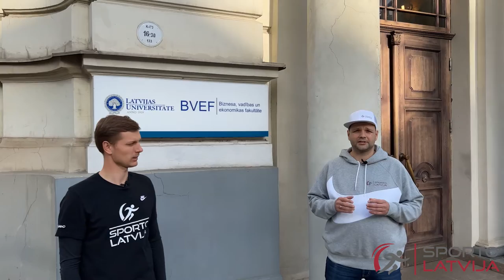Ciemos pie LU karsējmeitenēm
Latvijas Universitātes karsējmeiteņu komandai ir sena vēsture, 2009.gadā, neliela Latvijas Universitātes deju grupa „Mango” sava prieka pēc vienojās kopīgās nodarbībās un reizēm atbalstītu kādu studentu sporta pasākumu. Tajā laikā trenerei Inetai Miškunai radās ideja par karsējmeiteņu komandas izveidi. Un tā, 1. sezonā – 2009./2010. studiju gadā, tika izsludināta pirmā izsapņotā komandas atlase.

2010.gads nāca ar lielām pārmaiņām – basketbola komanda Latvijas Universitāte uzsāka savu startu Latvijas basketbola līgas pirmajā divīzijā (LBL).

2012.gadā karsējmeitenēm nesa prieka un gandarījuma asaras. Tika izcīnīta vēsturiska zelta godalga I Latvijas augstskolu karsējmeiteņu čempionātā, un komanda tika pie ilgi kārotā LBL „Zvaigžņu spēle” ietvaros organizētā karsējkomandu čempiona titula.

2015.gadā Ilggadējā sadarbībā ar Latvijas Florbola savienību, komanda piedalījās Latvijas florbola virslīgas finālspēlēs un piedalījās Pasaules florbola čempionāta logo atklāšanā. Ar saviem priekšnesumiem priecēja skatītājus un dalībniekus starptautiskajās vieglatlētikas sacensībās „Rīgas Kausi 2016”, kā arī labdarības pasākumā – basketbola šovā „Verpakovskis vs Porziņģis” un citos volejbola un hokeja pasākumos.

Nākamais gads iesākās ar pārmaiņām - komandai nomainījās trenere. Ne tikai trenerei, bet arī visai komandai tas bija jauns izaicinājums, jo pirmo reizi komandai pievienojās 6 jaunas dejotājas, kuras veidoja pusi no komandas pamatsastāva.

2019.gadā Latvijas Universitātes Karsējmeiteņu komandai aizritējusi jau desmitā, jubilejas gada, sezona. Kopumā varētu teikt, ka sezona visas meitenes ir satuvinājusi un komanda ir izveidojusies lieliska - ar spilgtām, spēcīgām, skaistām meitenēm, rādot kvalitatīvu, sievišķīgu deju sniegumu uz laukuma.

"Covid ierobežojumi karsējmeitenēm bija liels izaicinājums, noteikti tāpat kā visām sporta komandām pasaulē un Latvijā. Sezonu iesākām ar jaunu treneri un atlasi, kuras rezultātā komandas dejotāju rindas papildināja 7 talantīgas, enerģiskas dejotājas. Atbalstījām BK "Latvijas Universitāte" mājas spēlēs gan dejojot uz laukuma, gan tribīnēs, kamēr vien tas bija atļauts." - saka karsējmeiteņu trenera Lelde Kozilāne.

Komandu jau divus gadu trenē talantīgā trenere Lelde Kozilāne, kura pati bija 5 gadus dejojusi kā karsējmeitene. Šobrīd Lelde studē RSU par veselības sporta speciālistu kā arī paralēli strādā LU kā fitnesa trenere.

Latvijas Universitātes karsējmeitenes piedalās dažādos pasākumos un atbalsta tos, kā, piemēram: Dinamo Rīga spēlēs, Ghetto Games organizētajos pasākumos, dažādos volejbola pasākumos, kā arī prestižajā starptautiskajā triju zvaigžņu volejbola turnīrā, kas norisinās Jūrmalā, “Krastu Mačs”pasākumā, Ādažu sporta skolas izlaidumā, programmas “SPORTO VISA KLASE” noslēguma pasākumā, atklājot to un daudzos citos.